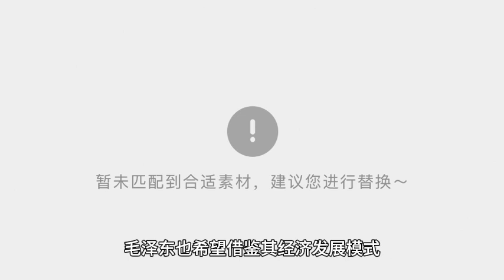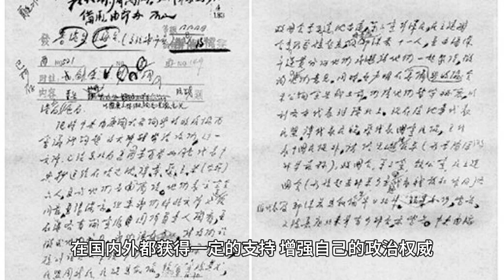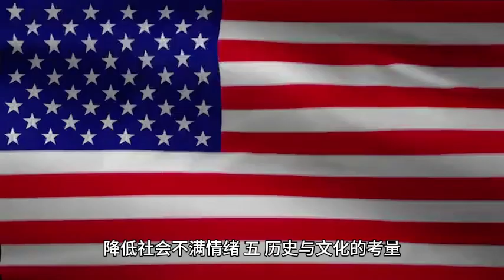毛泽东晚年为何联系美日，而疏远苏修政权，其实是基于国际经济发展形势，为改开政策做了铺垫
Why Mao Zedong contacted the United States and Japan in his later years and alienated the Soviet revisionist regime was actually based on the international economic development situation, which paved the way for policy changes.